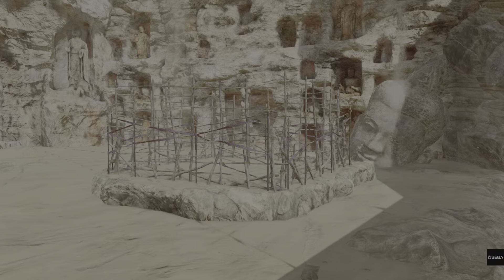バーチャファイター eスポーツ 龍武帝サラvsリアル蟷螂リオン 華麗に決める6連蹴り Virtua Fighter esports